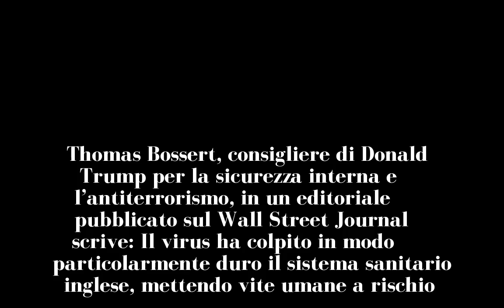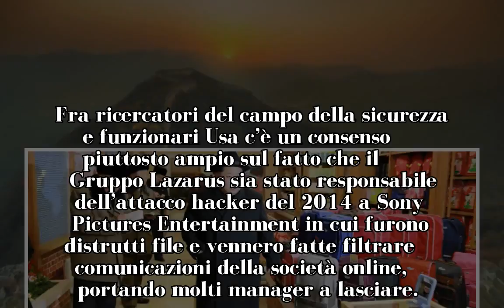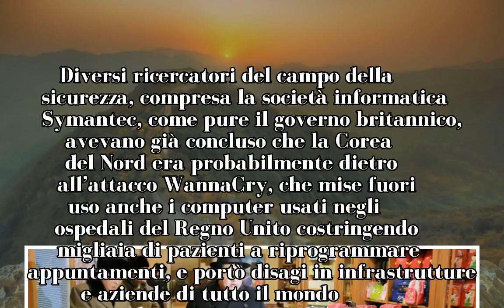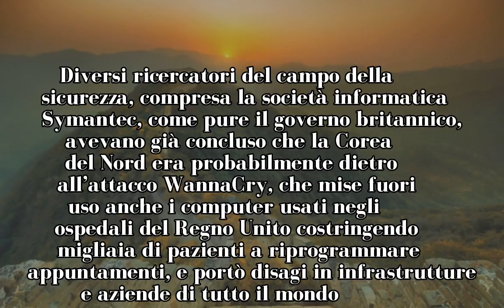Usa contro Corea del Nord: “Dietro al cyberattacco mondiale ‘Wannacry’ c’è Pyongyang”